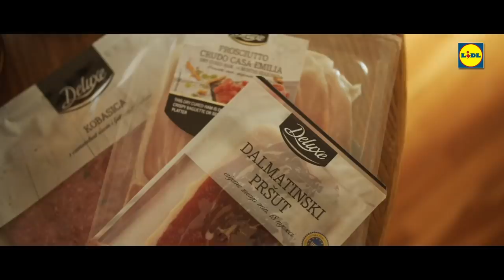Lidl Akademija - Savjeti za uređenje doma i stola za Uskrs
Lidl Akademija serijal je savjeta relevantnih osoba za razne teme. U ovom videu u suradnji sa scenografkinjom, kostimografkinjom i blogericom Ljupkom Tanevskom donosimo vam savjete kako urediti svoj uskršnji dom i stol.

Pogledajte i poslušajte Ljupkine savjete i učinite svoj dom i blagdanski stol ususret Uskrsu još ljepšima! :)

Ako želite više ovakvih videa, pretplatite se naš YouTube kanal i pratite "Lidl Akademiju" na

Uživajte i educirajte se savjetima za uređenje Ljupke Tanevske, a uskoro slijedi još nastavaka ovog serijala!